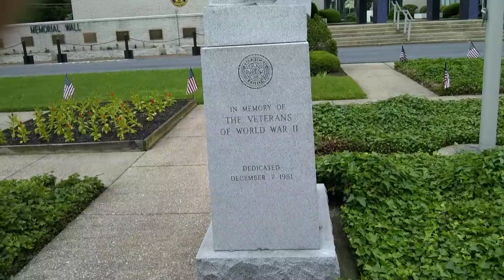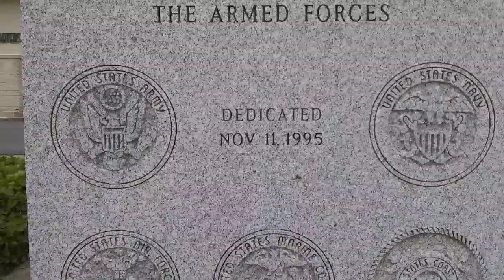Memorial weekend tribute 2019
To all the military veterans and active military personnel memorial day weekend 2019